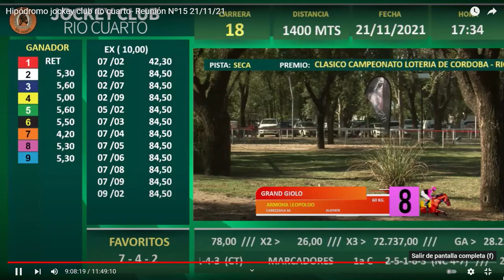Nota con Ramón Abrales (cuidador de Vaporetto Inc)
Ganador de 5 oficiales, Vaporetto Inc ($ 7.10) se quedó con el Clásico Municipalidad de Río Cuarto (17ª-1100 mts).